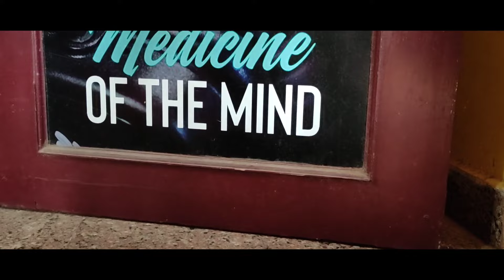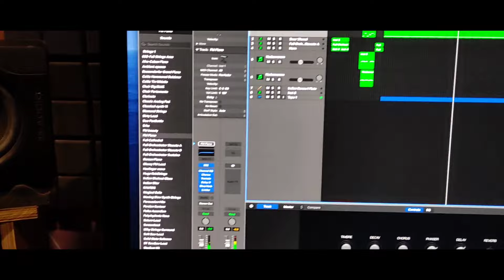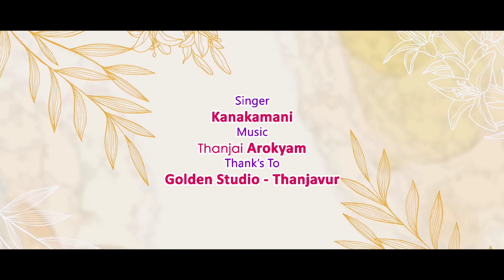ஐரெண்டு மாதம் வரை ஈண்டுடெத்த தாய் பாடல் ஆலம்பாடி பாஸ்கரனின் கிராமத்து மண் வாசனை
ஆலம்பாடி டாக்டர். P. M. பாஸ்கரன் ...வழங்கும்
கிராமத்து மண்வாசனை
நாட்டுப்புற ஆடல், பாடல் கலைக்குழு

மண்வாசம் உலகெங்கும் வீச...

Parameshwari Karakattam Video | Madhurai Parameshwari Karakattam Song | Alambadi Bashkaran Song | Love Kacheri Video Song | Folk Song Adal Padal | Love Parameshwari Album Song

© Copyright by Alambadi Baskaran Youtube Channel